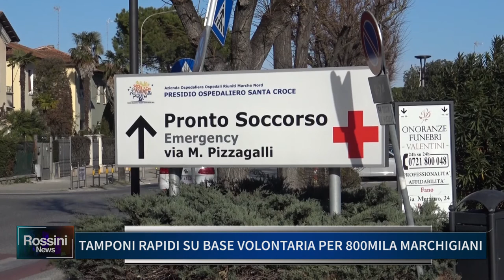TAMPONI RAPIDI SU BASE VOLONTARIA PER 800MILA MARCHIGIANI